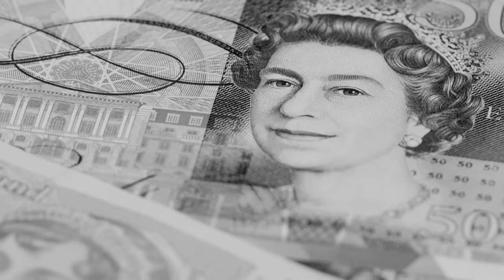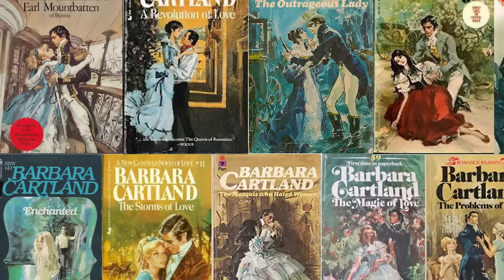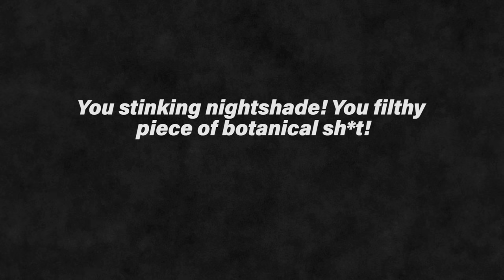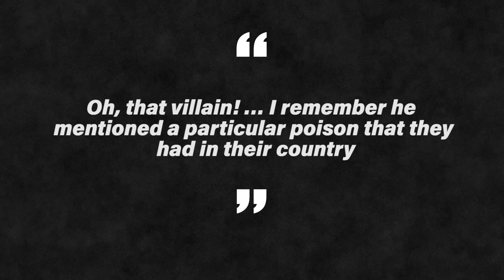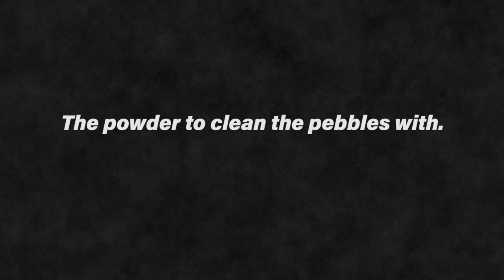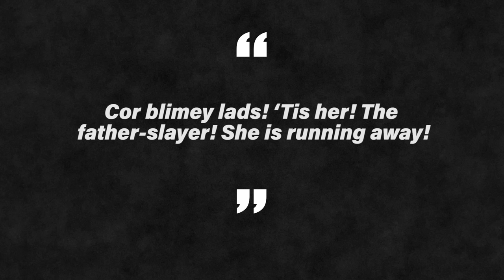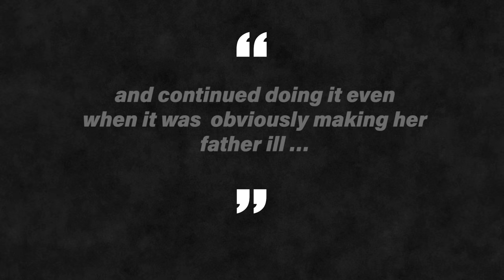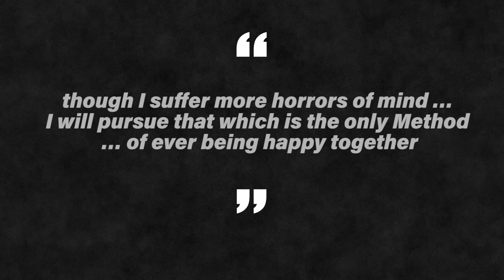Mary Blandy: The Poisoner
To get a 1 year supply of immune-supporting Vitamin D3K2 & 5 travel packs FREE with your first purchase!